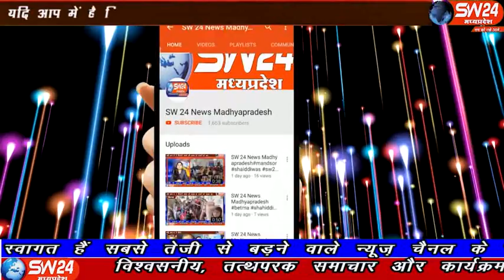sw24news rahtgarh, 22.10.2019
राहतगढ़ नगर परिषद द्वारा नगर के वार्ड क्रमांक 15 के लोगों की समस्याओं का निराकरण करने हेतु सरकार आपके द्वार शिविर का आयोजन अखाड़े मैदान पर किया गयाsw24news